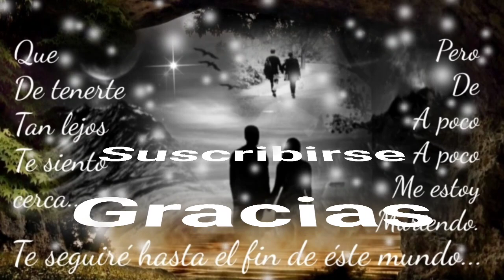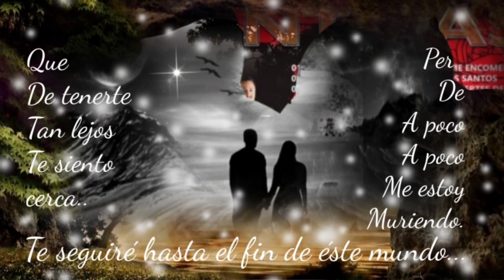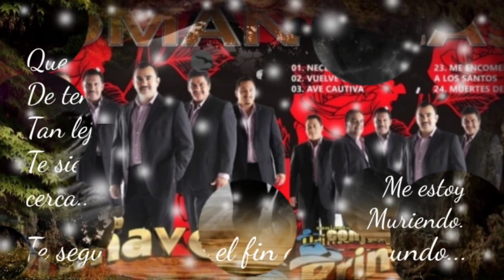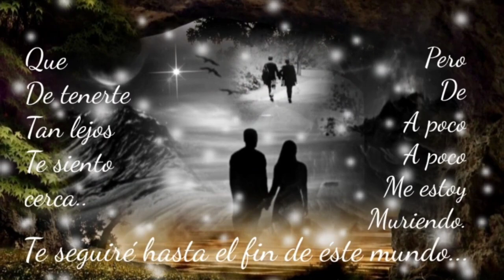FUISTE TODO Y NO PUEDO ENTENDER LO QUE PASÓ - CONJUNTO PRIMAVERA (serge djbcmx)